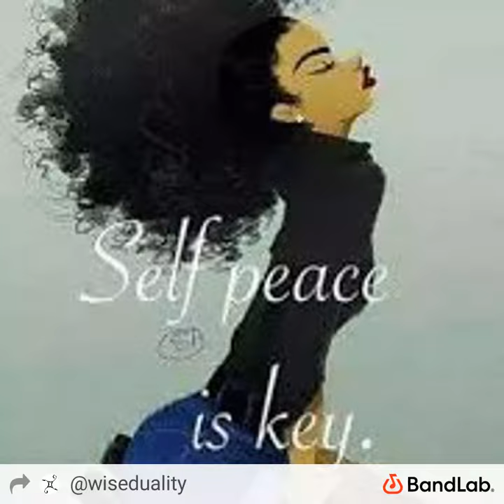DesarayLove - Pretty Girl ft WiseDuality